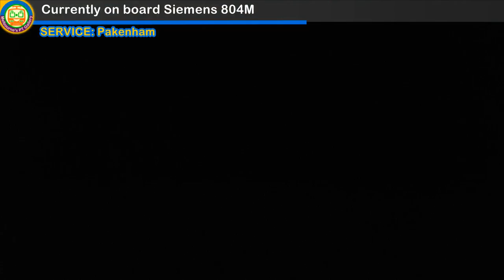Parallel run with a Frankston bound Siemens train (Short Video #20)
This was my very last train ride in the year 2015. It was a stopping all stations service to Pakenham and it was nice to have a Frankston bound Siemens Train run right next to it for a few stations. A nice way to end the year on a train ride home.

➤ SHOUT OUTS
●Vigilante:

If you are a *supporter of the MPTG channel* and want some support by getting a shout-out feature on one of my videos then please fill out this form here:
Ensure to read the conditions and instructions on the page.

➤ MUSIC USED
●Onward now – Upbeat and Cheery

➤ FEEDBACK
It is always nice to get to know what viewers think about my videos. So if you like something or don’t like something or want something improved then please tell me. Just post it in the comments below.

➤AUSTRALIAN PUBLIC TRANSPORT COMMUNITY
Come and join the "Australian Public Transport Community" on Google+.
Here you can share your transport photos & videos, start discussions, ask questions, make polls and get to know each other. Also join to be alert of meetups and community activities. It will be super duper FUN!
All SAFE members of the community are welcome to be a part.

➤ OTHER AREAS OF MPTG
Also visit other components of this gallery for heaps more awesome Public Transport content for you to enjoy.

©Melbourne's Public Transport Gallery 2016